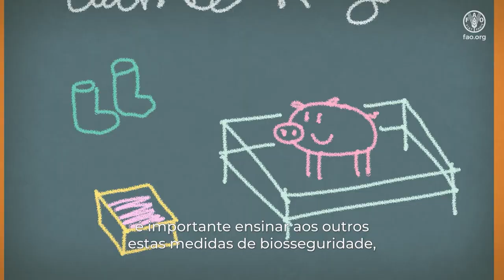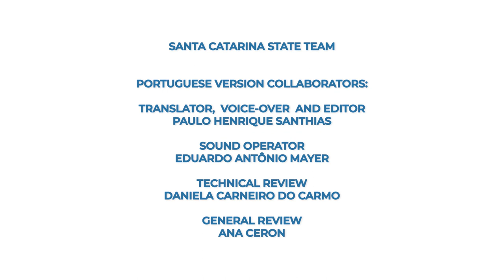Biosecurity is key to stop African swine fever - Be a Champion Farmer! (Portuguese version)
While the world’s attention has focused on a human pandemic, African swine fever (ASF) is still threatening our livelihood. Although the ASF virus does not pose a hazard or risk to humans, it is a highly contagious and deadly pig disease that has already caused huge economic losses and considerable trade disruptions. Smallholder pig farms or backyard producers are thought to be the most at risk. To help improve biosecurity measures in the farm, The Food and Agriculture Organization of the United Nations (FAO) through its Emergency Center for Transboundary Animal Diseases (ECTAD) at the Regional Office for Asia and the Pacific (RAP) has developed a simple, yet informative animation on African Swine Fever to inspire smallholders to “Be a Champion Farmer!”, just like farmer Su. In a partnership with FAO, the Secretary of State for Agriculture, Fishing and Rural Development of Santa Catarina (Brazil), have done the Portuguese version of the campaign. Good biosecurity measures consistently implemented in the farm can save millions of pigs thus, avoid the catastrophic collapse of small-scale farms economy.

Special thanks to:

• Secretary of State for Agriculture, Fishing and Rural Development of Santa Catarina

• Global action needed now to halt spread of deadly pig disease